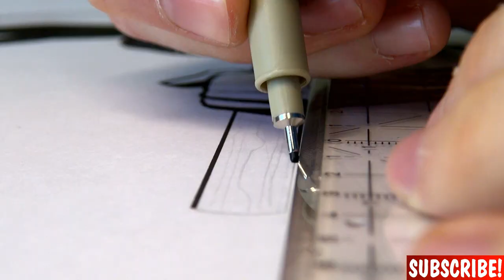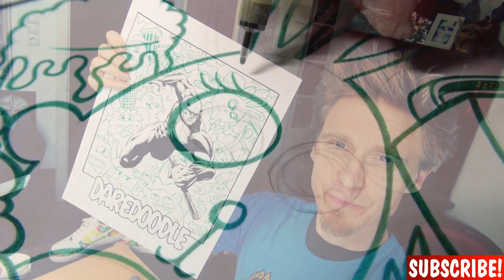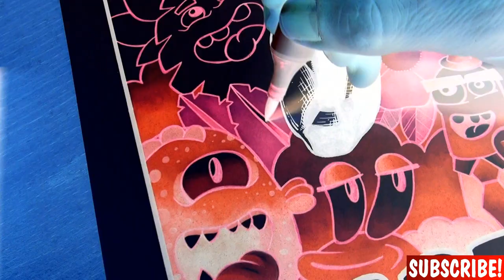VEXX up my comic drawing! I Dare You To Watch This!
DAREDEVIL needs some color in his life ;)

Here some of my most beloved materials:

BRUSH PEN:

INK CARTRIGES:

Micron Pens (perfect set):

Copic Marker Set 72:

Copic Marker Set Warm Grey:

Color Pencils:

Arcrylic Pen:

Toned Paper: